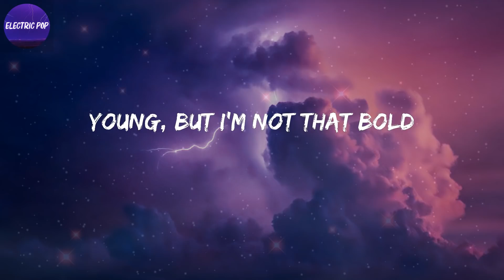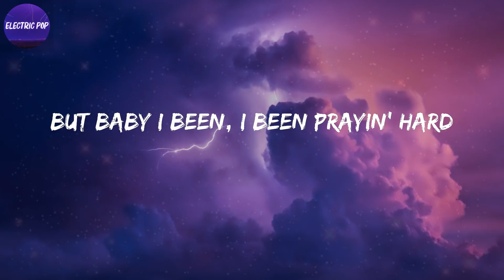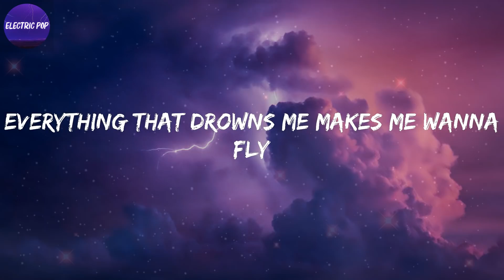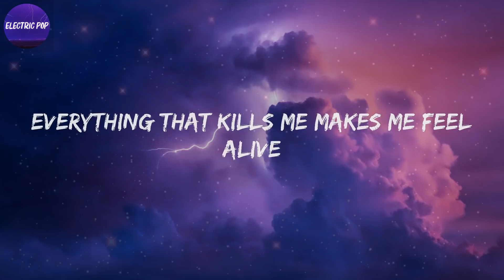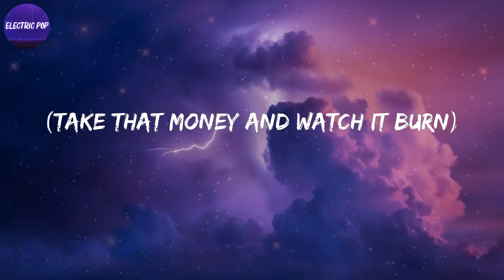OneRepublic - Counting Stars (Lyrics)